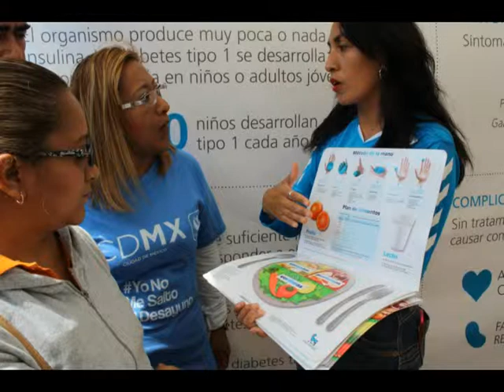La CDMX participa en la primera reunión de asesores de la ONU en transporte sustentable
A través de la Secretaría del Medio Ambiente y su titular Tanya Müller, participamos en la primera reunión del equipo de asesores de la ONU en transporte sustentable, realizada en Nueva York.

Con la firme decisión de embellecer la CDMX, la Secretaría de Desarrollo Social realizó trabajos de recuperación de áreas verdes y deportivas, así como reforestación y pintado de guarniciones en la delegación Iztapalapa.

En el contexto del Día Mundial de la Diabetes, el secretario de Salud de la CDMX, Armando Ahued, señaló que un gran porcentaje de personas que padecen diabetes lo desconocen, sostuvo que el llamado es adoptar hábitos basados en la activación física y la buena nutrición, ya que “entre el 28 y 34 por ciento de los casos son prevenibles solo con adoptar estilos de vida saludable”.

La Secretaría de Obras y Servicios, limpia y rehabilita el mobiliario urbano por una CDMX segura, ordenada y funcional. Cada noche, trabajadores divididos en 11 cuadrillas recorren la red de vialidades primarias para atender parapetos, mallas, muros de contención, entre otros elementos del mobiliario urbano.